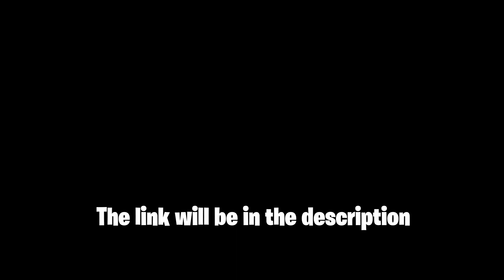cool hive skywars wow + discord server